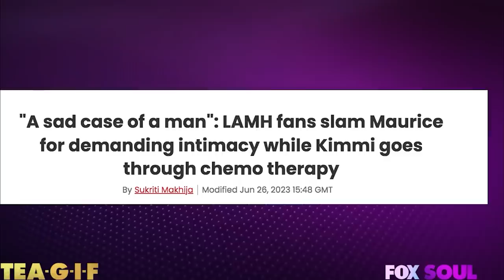Kimmi Scott Defends Maurice's Disturbing Comments | Tea-G-I-F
Claudia, Al and Funky are talking to Kimmi and Maurice Scott as she defends her husband's scandalous comments and more!